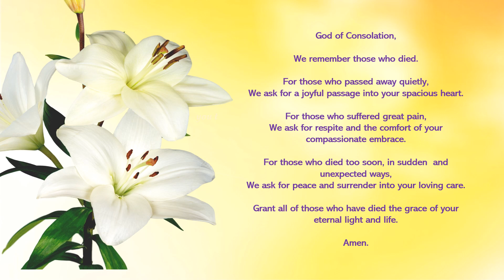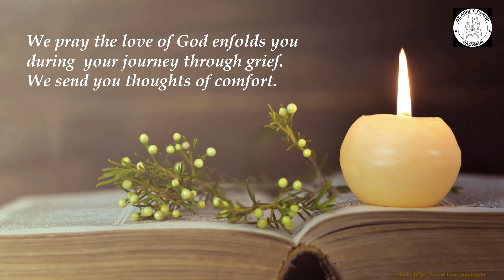All Souls day Nov 2, 2021 - In Loving MEMORY of those who are Forever in Our Hearts!